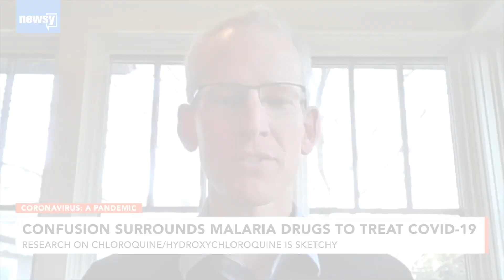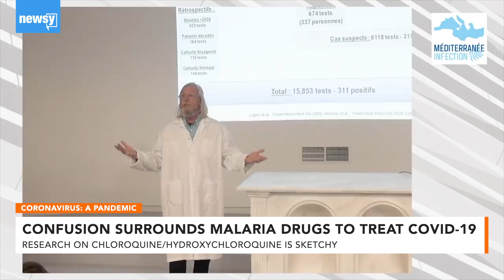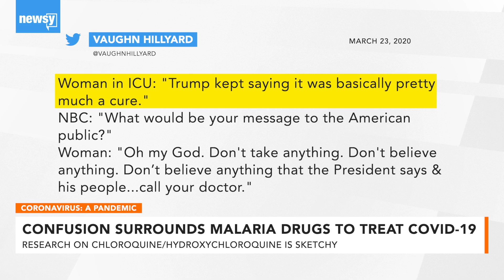Controversy Behind New COVID-19 Studies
Didier Raoult's claims about chloroquine left scientists and doctors rushing to set the record straight. But a new Chinese study may support him.